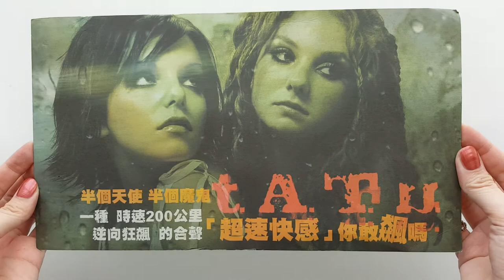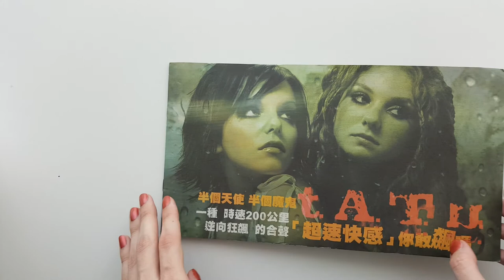t.A.T.u. ‎Тату All The Things She Said Taiwanese Promo | Unboxing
This is an Unboxing of t.A.T.u.'s Taiwanese Promo booklet + CD of All The Things She Said.

Label: Universal Music (Taiwan)

Barcode: Not for sale.

Tracklist
1 All The Things She Said (Original Version)
2 All The Things She Said (Extension 119 Club Edit)
3 All The Things She Said (DJ Monk Breaks Mix)
4 Ya Soshla S Uma

Custom large type booklet (about 12" x 7"), shows various promotional photos, a small bio, as well as listing their multiple awards and international chart placements. Internal pages are on on thin see through rice paper.